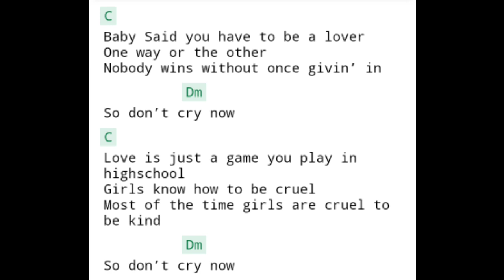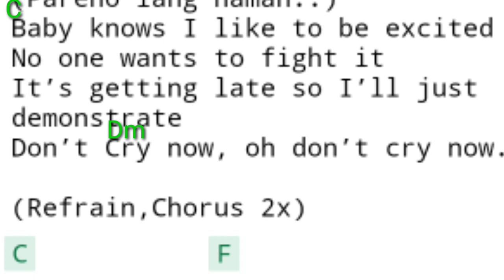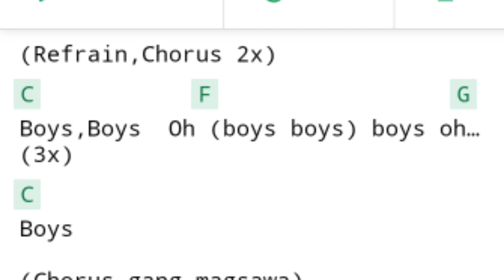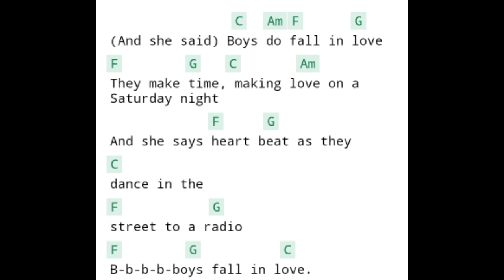December 14, 2023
boys do fall in love parokya ni edgar chords and lyrics